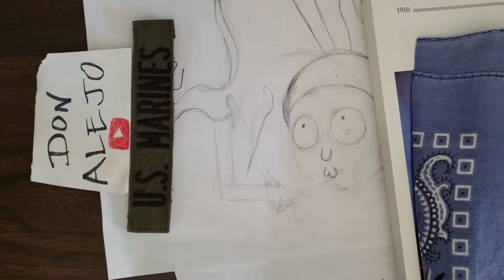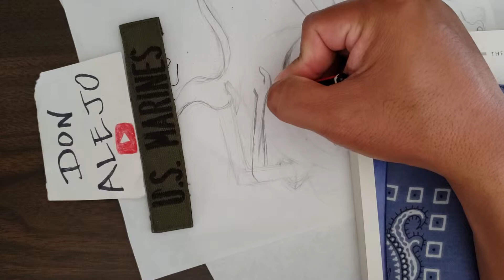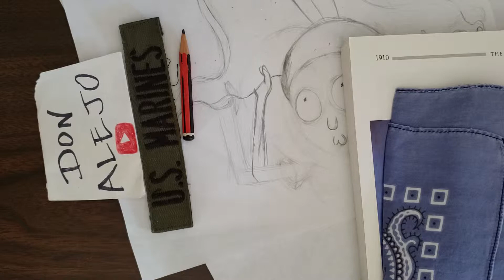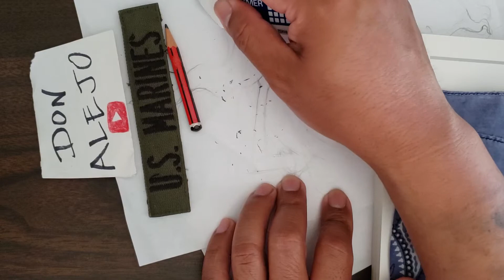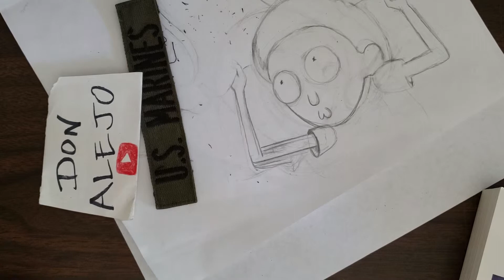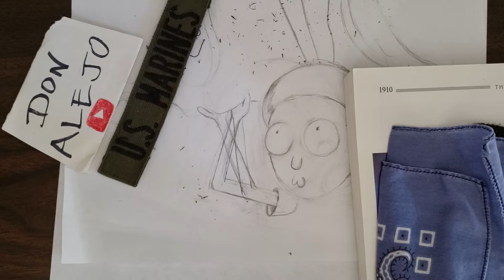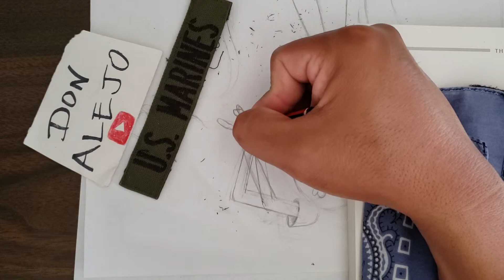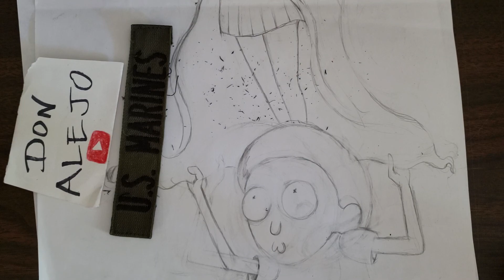It doesn't matter if u call it low self esteem, depression, inner demons, jinn or stinkin thinkin...